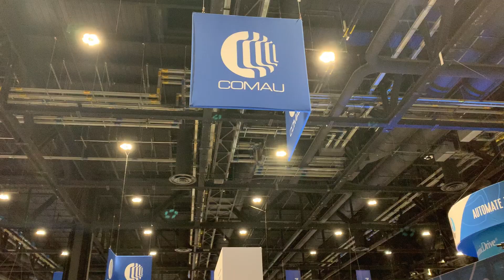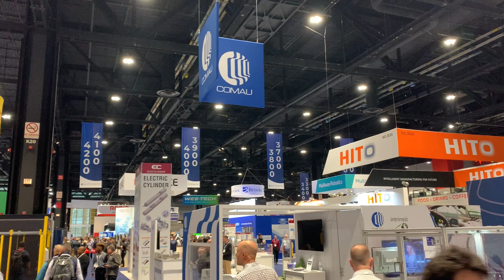Comau brings "The Power of Automation" to Automate 2024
Pietro Gorlier, CEO of Comau, spoke with Tim Culverhouse, Editorial Director of Robotics 24/7, at Automate 2024 to discuss the new developments with the company, including new products and targeted sectors the automation leader and robotics manufacturer is seeking out for the future.